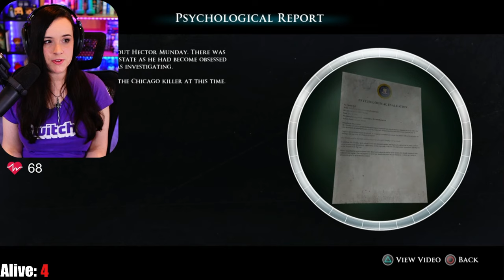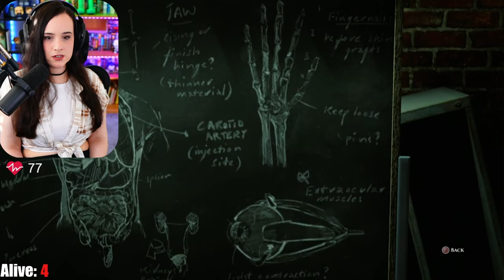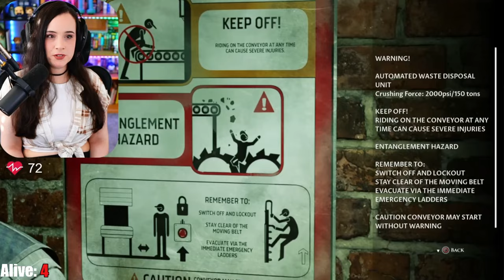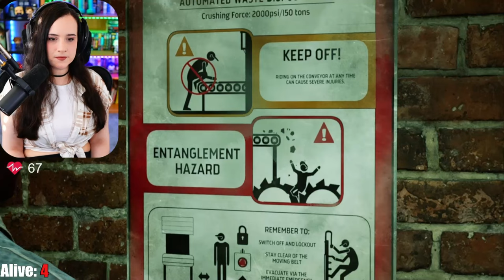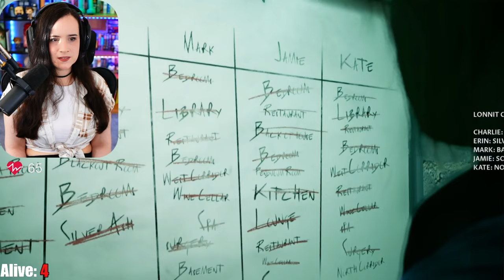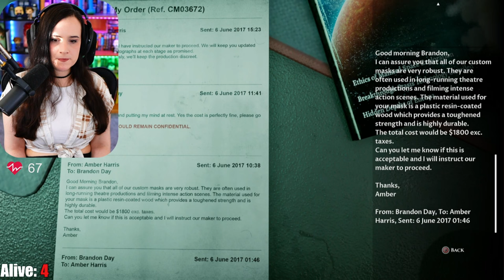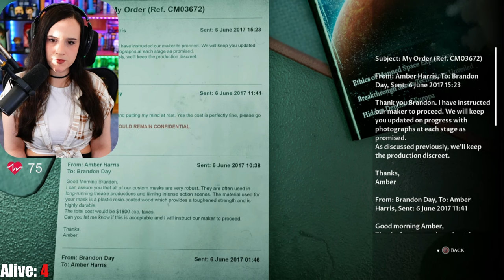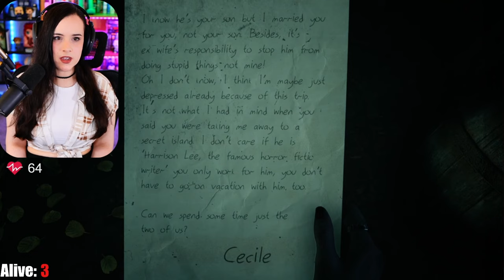Things are Falling Apart!!! - The Devil in Me - First Playthrough! - Part 5